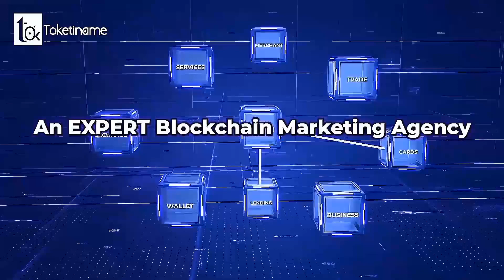League of Ancients Project Review By Toketiname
League of Ancients

Looking for the best nft, crypto and blockchain marketing agency for your project ?